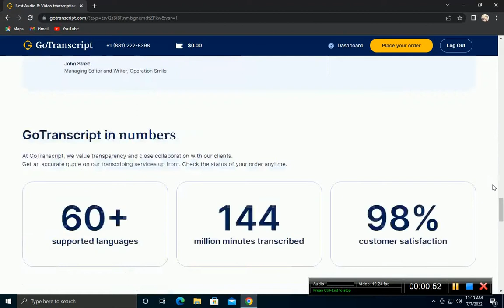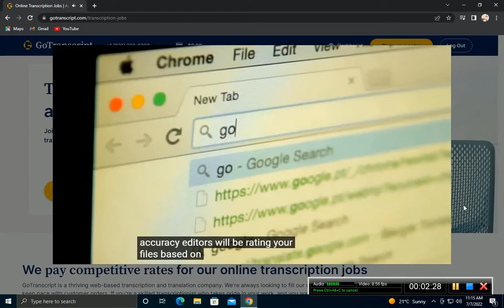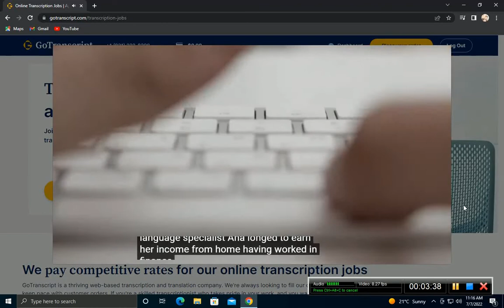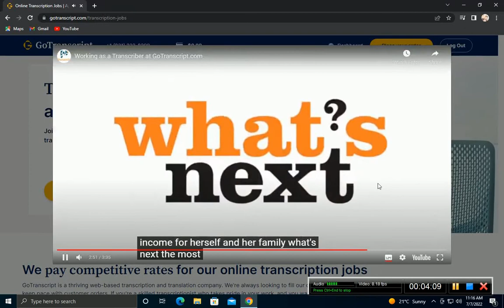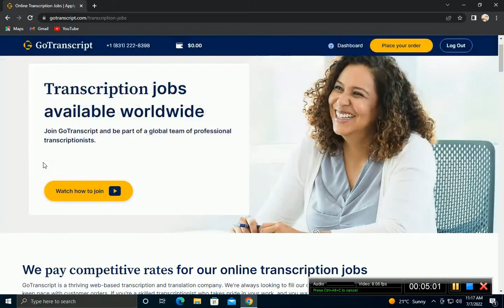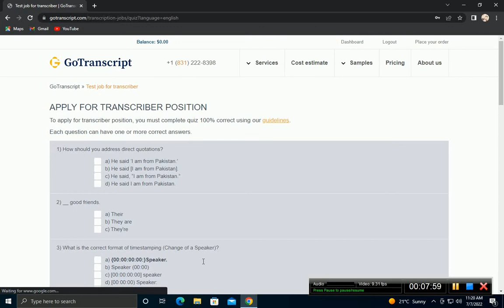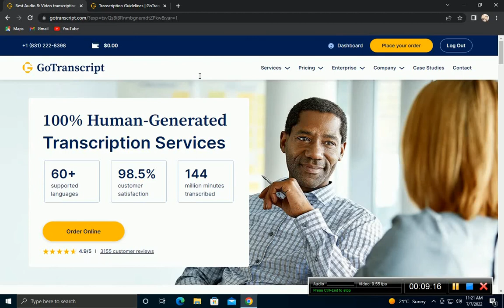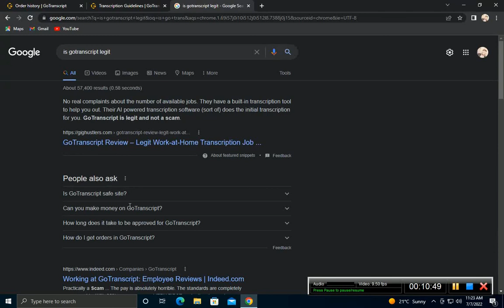DO YOU WANNA MAKE $154.00 PER DAY?????????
ARE YOU IN NEED OF SOME EXTRA CASH THEN LOOK NO MORE COZ WITH GOTRANSCRIPT YOU CAN EARN AS MACH AS EVEN $154.00 PER DAY JUST SIGN UP AND START EARNING